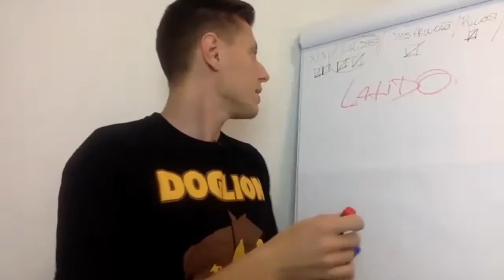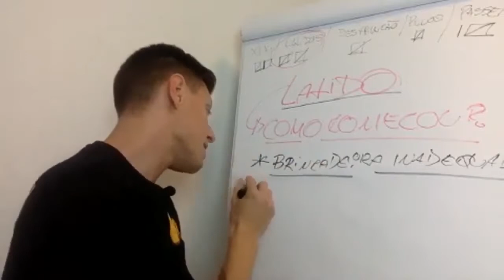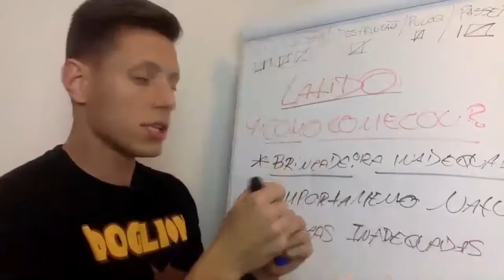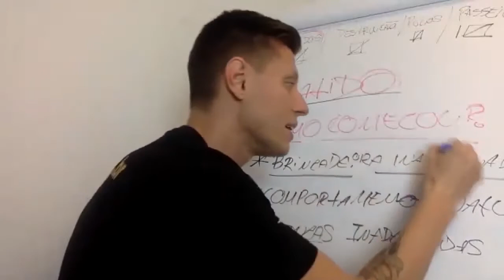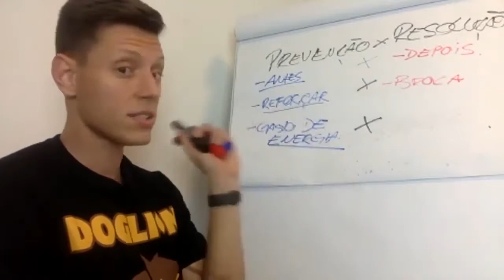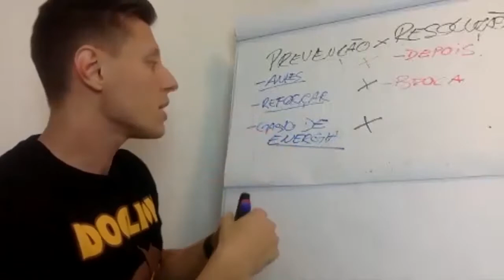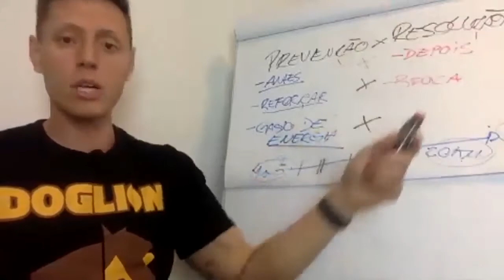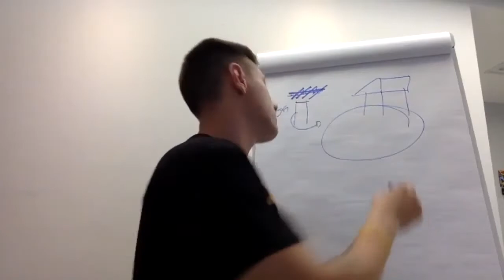CACHORRO LATINDO MUITO - Entenda os motivos e aprenda como resolver!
Seu cachorro está latindo demais e você não sabe o motivo, ou sabe o que provoca o comportamento mas não sabe como resolver o problema na origem dele? Esse vídeo traz 30 minutos de dicas para que você consiga entender o que pode estar acontecendo, e como evitar/resolver os latidos excessivos.